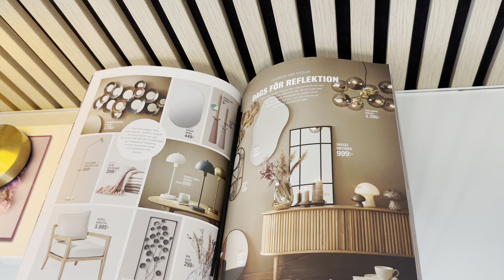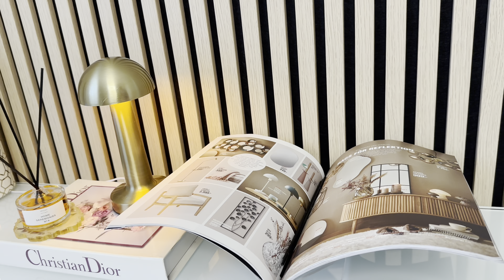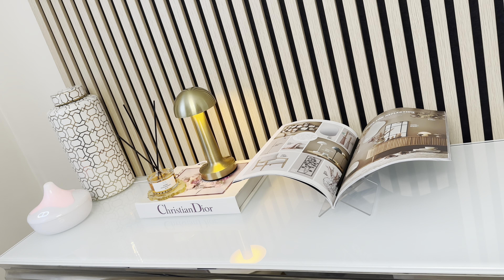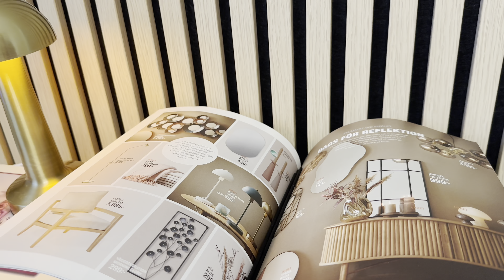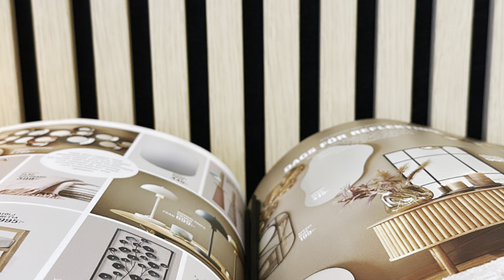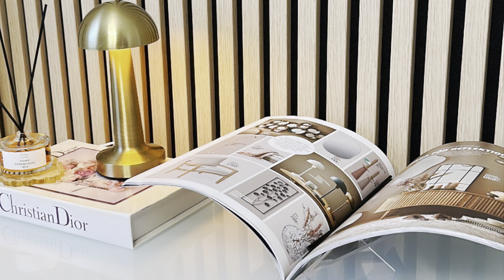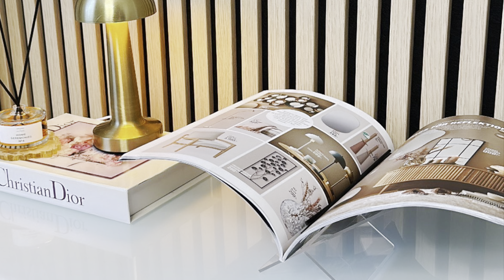Qurux kalay arag Sidan kaso dhigay mesha dhexe Part 2 videogi hore dhameystirkis